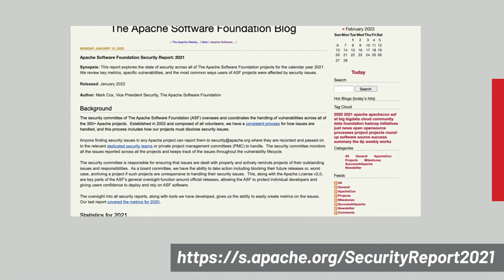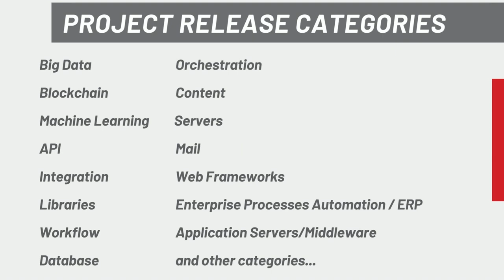Apache Month in Review: January 2022 - Highlights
Apache in 2021 - By The Digits